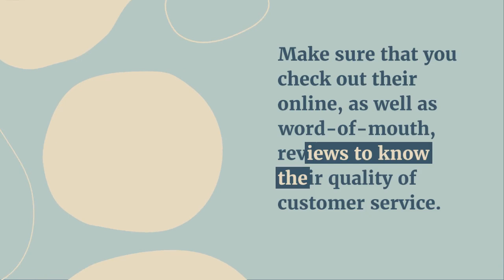Tips on Choosing the Best Moving Companies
Choosing the right moving company to help you move to a new home or a new city all together can be quite a stressful job, to say the least. After all, you are trusting one company with all the contents of your home!

Address -
168, Great South Road Manurewa, Auckland 2102 New Zealand